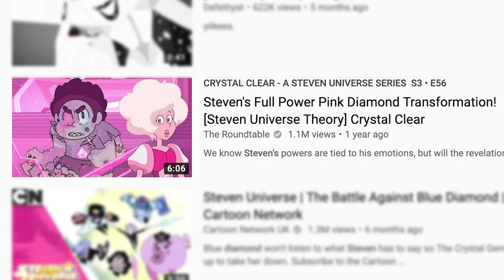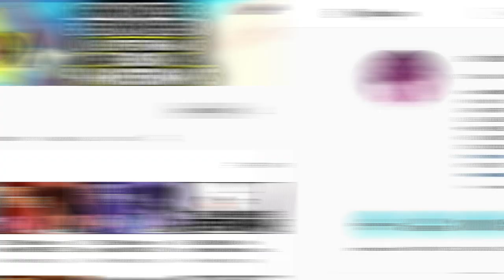Steven's New Powers After the Timeskip? Pink Diamond Transformation? (Steven Universe Movie Theory)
With Steven Universe entering into a 2 year timeskip with the upcoming movie, it's reasonable to assume Steven has mastered some new powers! Let's speculate on what these powers could be, how his old powers have evolved and a possible Pink Diamond  influenced transformation!

Social Media!

CREDITS

Written by: Kevin Williams
Hosted by: Kevin Williams
Edited by: Kevin Williams
Produced by: Kevin Williams